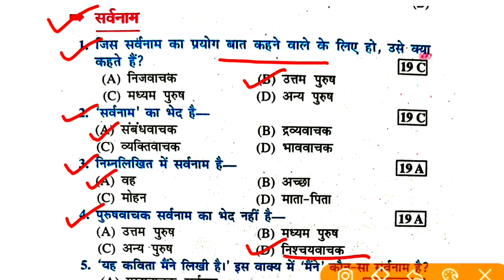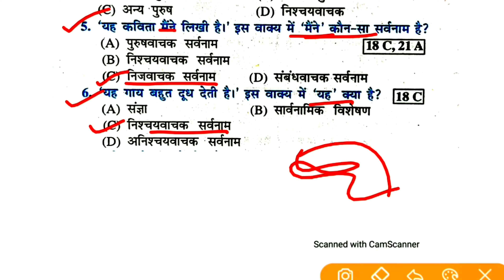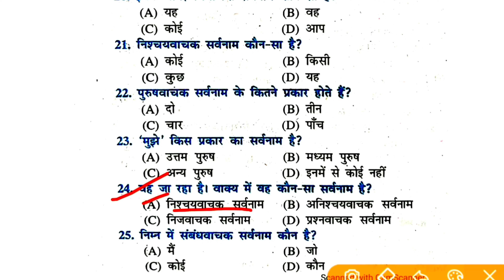सर्वनाम से संबंधित महत्वपूर्ण प्रश्न | Bihar DE.LE.d Entrance Preparation 2023 | Deled Hindi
Bihar DE.LE.d Entrance Preparation 2023 | Deled Hindi

 | Hindi,हिंदी | Bihar Deled Entrance Exam 2023 | 25महत्वपूर्ण प्रश्न 2023

          Ok bye 👋
Best 👍💯 of ➡Luck🍀